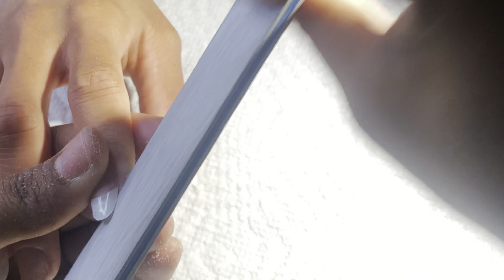Stylish Short Almond Acrylic Nails: Vibrant Orange Shades & Abstract Nail Art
In this exciting nail tutorial, we explore the world of short almond acrylic nails adorned with stunning shades of orange and captivating abstract designs. Join us as we dive into the application process, unveiling step-by-step techniques to achieve a chic and trendy look. Whether you're a nail art enthusiast or a curious beginner, this video will inspire you to experiment with vibrant colors and unleash your artistic flair. Get ready to transform your nails into mesmerizing works of art with this captivating and stylish tutorial! Let's get painting! 🎨💅

Young Nails Acrylic

Mia Secret Monomer

Pana Kolinsky brush

80/80 Nail File

Beetles gel Polish